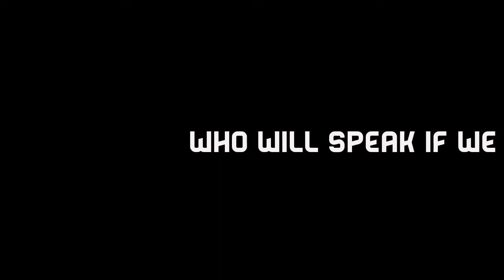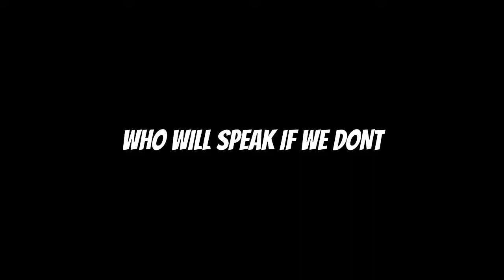Who Will Speak